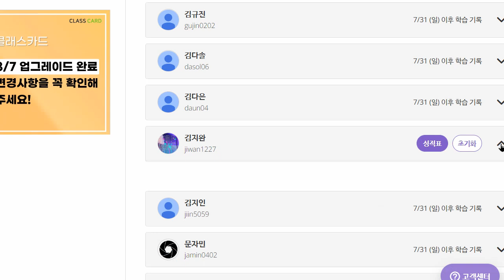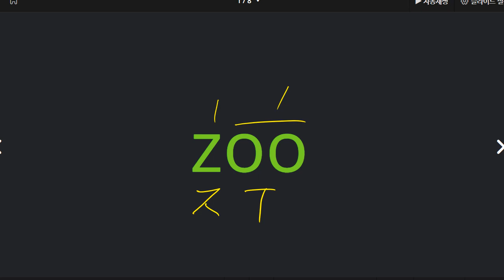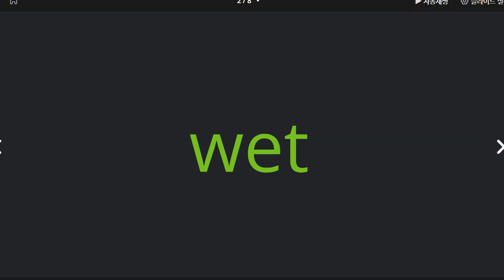김지완 2022 08 08 파닉스 성취도 80